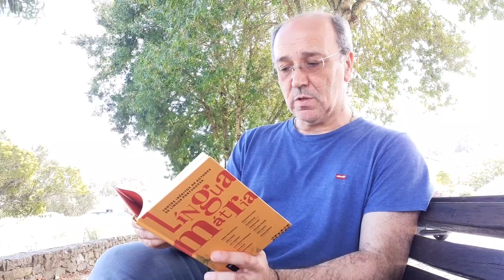"A Provisória Loucura de Baltazar", de Waldir Araújo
Nascido na Guiné Bissau em 1971, Waldir Araújo é um dos autores que participaram na coletânea dedicada a contos inéditos de autores de língua portuguesa sob o título genérico de "Língua Mátria": no seu caso, o conto de que aqui se apresenta um excerto chama-se "A Provisória Loucura de Baltazar".